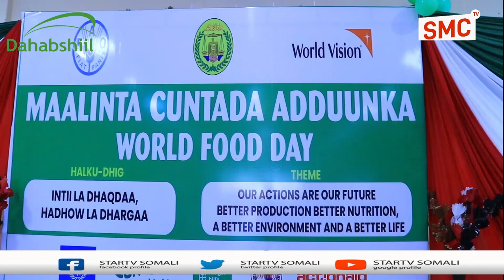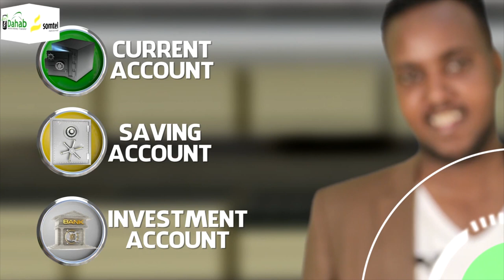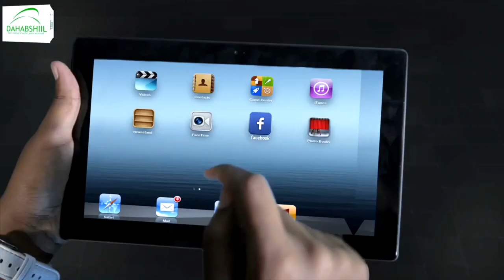Maalinta Cuntada aduunka oo markii u horaysay Burco laga xusay.